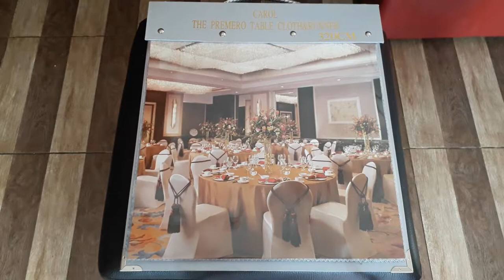bahan gorden minimalis terbaru